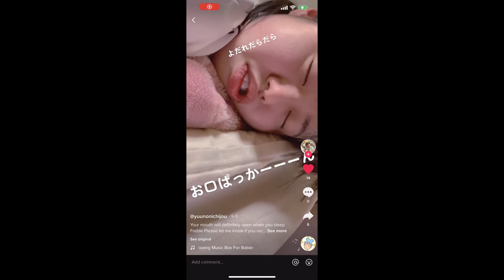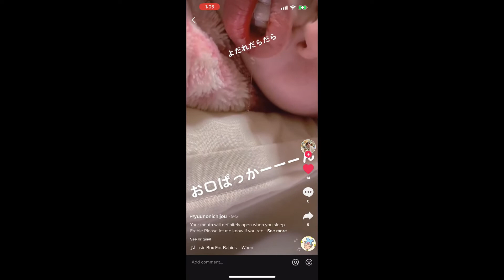Sleeping Girl Drooling Vol.9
(Variation Clips)
This channel is for all those adorable moments a gf/wife/friend gets caught dozing off lackin! All Sleepy Moments, ALL the time. Sub and Like!